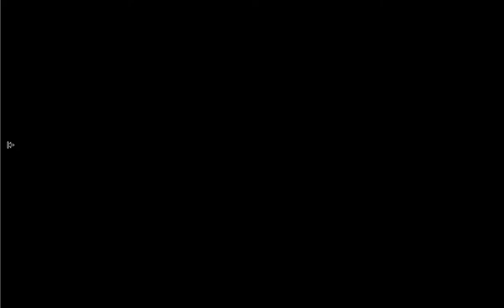Shroud of the Avatar PRE-ALPHA R11 - Kingsport Sewers & Mysterious Swamp Tour Guides (Linux native)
After going back to Braemar and getting some extra tips I was able to locate the Kingsport Sewers, after that met the Tour Guide in Mysterious Swamp and only died once!

The last two Tour Guides are near Owl's Head so I went there to finish, with a brief detour into the Kingsroad scene.  At Owl's Head I took the portal to Ferig's Battle Encampment and let some Kobold Warriors kill me, then took their gold.

*R12 Videos now available*